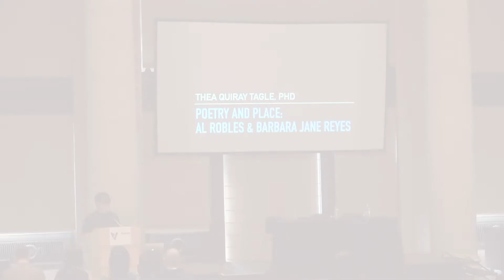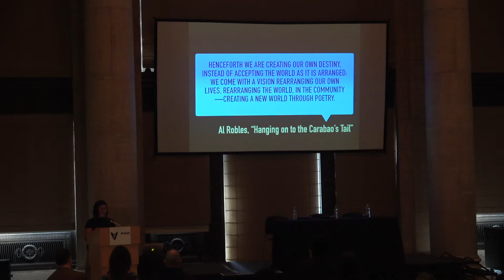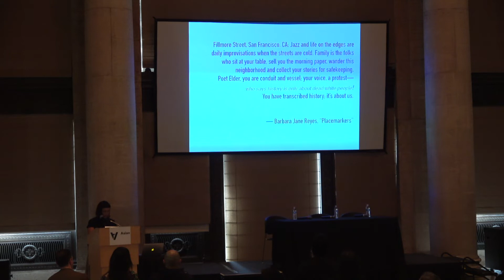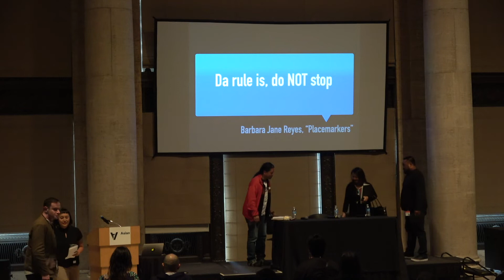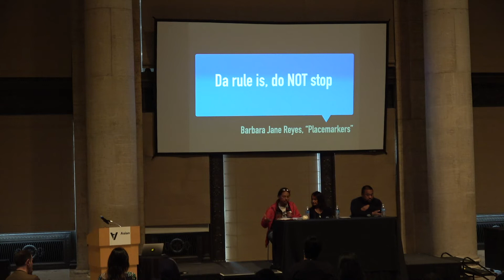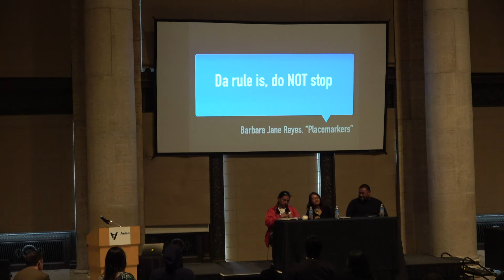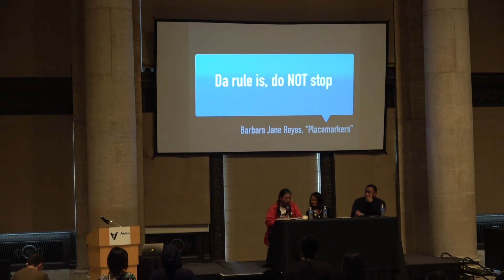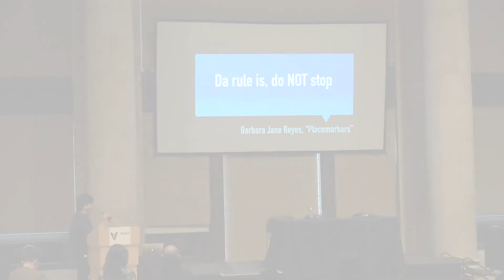The Rule Is, Do Not Stop: A Filipino Literary Symposium (Part 1 of 2)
Opening Keynote: Thea Quiray Tagle
Revisiting Al Robles and the Kearny Street Workshop Poets
Speakers: Tony Robles, Shirley Ancheta, and Jason Bayani

Part 1 reflects on the legacy of Al Robles, Kearny Street Workshop poets and the fight for the International Hotel.

THEA QUIRAY TAGLE, PhD is a writer, scholar, teacher and curator interested in investigating the intersections between socially engaged art and site-specific performance; visual cultures of violence; urban redevelopment schemes; and grassroots responses to political crises across multiple scales. She recently curated two shows, AFTER LIFE (what remains) and Queer Value, for The Alice Gallery in Seattle, WA.

SHIRLEY ANCHETA co-edited the Filipino American poetry collection, Without Names (Kearny Street Workshop Press, 1985). Her work has appeared in numerous anthologies and journals. She is the widow of poet Jeff Tagami. She makes her home in Santa Cruz, CA.

JASON BAYANI is a Kundiman fellow and a veteran of the National Poetry Slam scene whose work has been published in World Literature Today, Fourteen Hills, Muzzle Magazine, Mascara Review, and other publications. As a member of 7 National Poetry Slam teams, he’s been a National Poetry Slam finalist and represented Oakland at the International World Poetry Slam. His first book, Amulet, was published by Write Bloody Press, and second book, Locus, is forthcoming in Spring 2019 from Omnidawn Publishing. He is currently the artistic director for Kearny Street Workshop.

TONY ROBLES is born and raised in San Francisco, and has written multiple books, including children's book Lakas and the Manilatown Fish (2003), Cool Don't Live Here No More: A Letter to San Francisco (2015) and Fingerprints of a Hungerstrike (2017).